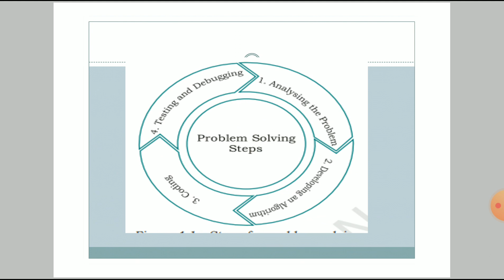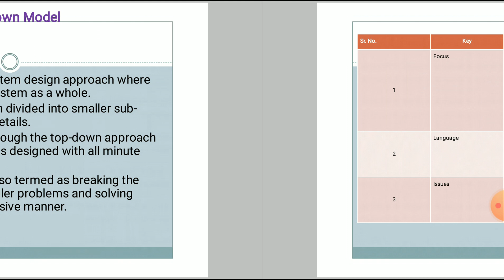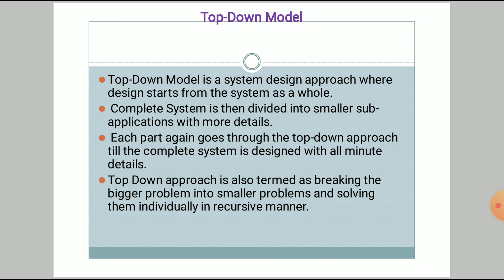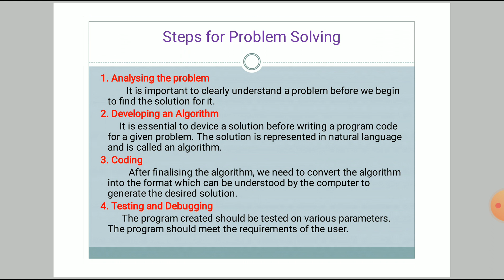Problem solving|Top down model|calicut university bsc.cs/bca first semester|module3 part1